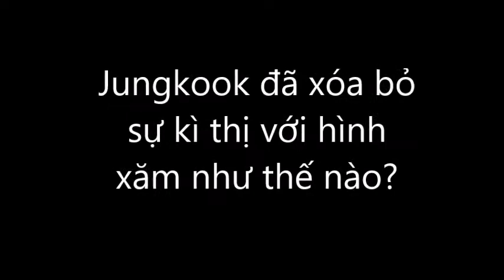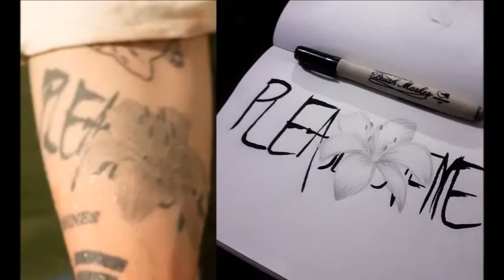🎯 Thợ xăm hình phải thốt lên khi thấy hình xăm của Jungkook BTS